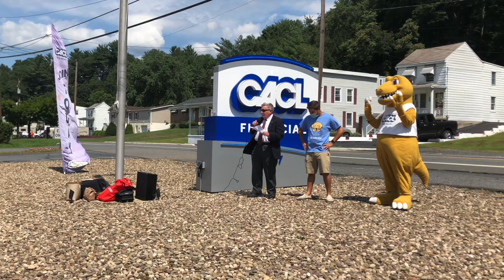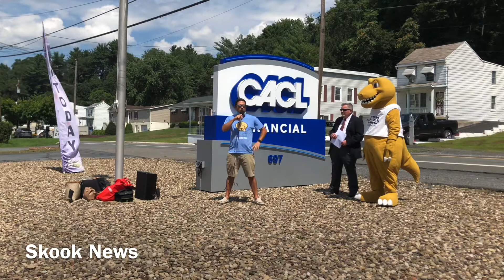Ribbon Cutting Ceremony of the New CACL location along the St. Clair/Port Carbon Highway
Ribbon Cutting and the Grand opening of the new CACL Location along the St. Clair/Port Carbon Highway on Friday, August 14th, 2020